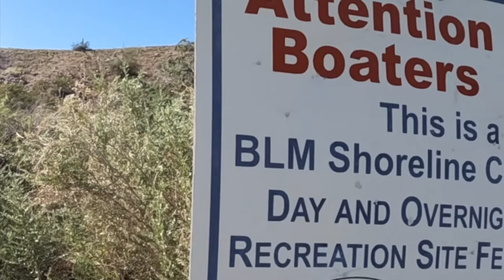CELEBRATING MY DADS 42 BIRTHDAY IN LAKE HAVASU !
Hey everyone ! we went to celebrate my dads birthday . it was so mutch fun i hope you guys enjoy!
YouTube description
Hi my name is Lincoln as Linc ryan . I do fun adventures with friends and family. I go on family trips, Vlogs. I also go camping ⛺️. I also go on hiking trails.  I Love ❤️ making YouTube videos.
LINCOLN AS LINC RYAN
 2022 YEAR VIDEO RELEASE SCHEDULE

👇🏻usic is though epidemic sounds.

GOPRO 10 FOR VLOGGING
GOPRO8 FOR WATER SHOTS